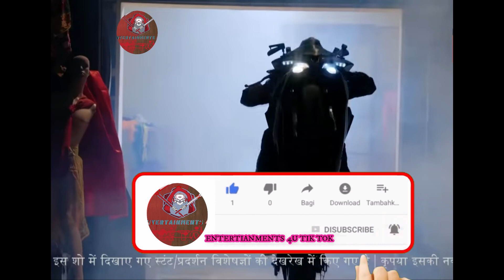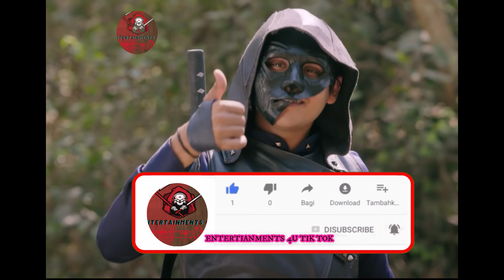Naqab Posh New Trending Latest Song 2021 Baal Veer Returns Naqab Posh New Viral Video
. CHANNEL NAME .

ENTERTAINEMENTS 4U TIK TOK .

Holle guys welcome  BACK MY YOUTUBE CHANNEL

ek aur new video ka sath hazer hua

Baal Veer latest song baal veer back ground music 2020

in this new video watch now

1.in this video entertainment

2.iss video ma naqab posh

3.iss video ma naqab posh

4.iss video ma naqab posh pics

.VIDEO TRENDING,,,,,,,,,,,TAGS

  1    ,    naqab posh baalveer returns

    2     . best naqab posh theme song

    3    .  naqab posh theme song

   4   .    baalveer returns status song

   5   .   baal veer returns mask man theme song

                    9. THANK  YOU FOR AUDIENCE

NEW TRENDING VIREAL VIDEOS LINKS .

Chota Don New Treanding Top VIral Video || Chota Don Funny Comedy Video|| Chota Don 001 || Full HD

Sajid Shaikh New Latest Video || 🔥🔥Sajid Shaikh Best Attitude Videos || Boys Attitude || Full HD

Hareem Rashid Pakistani Girl Rap Voice Hareem Rashid Voice Rap On Public | Hareem Rashid New Video

All Amazing Malik Usman New Trending Viral Videos 2021 | Malik Usman Funny 2021.